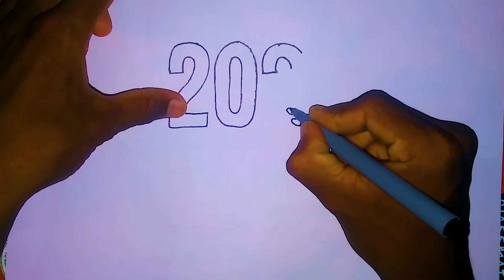Escape from Coronavirus / new year drawing 2021 ASMR / covid 19 painting (hard)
Hi friends,🙂
I wish a very happy new year to all my friends and subscribers.
May this year bring you much love, joy and prosperity.
In these hard times we should help each other
I hope there will be a cure to corona virus in 2021
I'm using poster colors to paint this painting but you can use any colours you like,
oil pastels, colored pencils, acrylics etc.

corona drawing images
corona drawing in tamil
corona drawing for kids
corona drawing pictures
corona drawing competition 2020